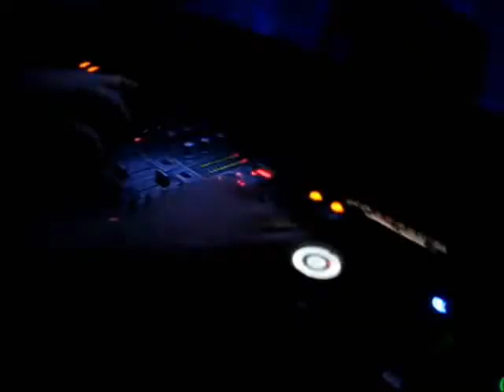Dj Schiffer @ Qeen's Club (Odessa)